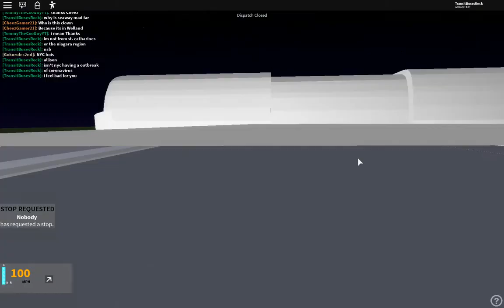Niagara Region Transit (ROBLOX) ~ 2018 Novabus LFS 1811 ~ 75 St. Catharines